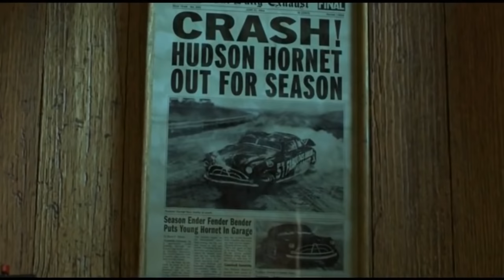Compilation - CARS 3 Lightning McQueen Cruz Ramirez Jackson Storm Doc Hudson Crash Scenes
Compilation -  CARS 3 Lightning McQueen Cruz Ramirez Jackson Storm Doc Hudson Chick Hicks Crash Scenes